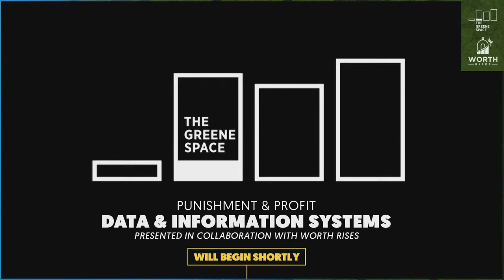Punishment & Profit: Data and Information Systems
Much has been written about the increasing surveillance of everyday people, across the world and here in the U.S. Inside our prisons, corporations are introducing algorithms and technologies, from risk assessment tools to facial recognition software. These new technologies have proven error-prone with a disproportionate impact on Black and Brown people. Join us to hear about the power and impact of these data systems and the work being done to restore civil liberties for those behind bars.

This program will feature Bernard E. Harcourt, the Isidor and Seville Sulzbacher Professor of Law and Professor of Political Science at Columbia University, journalist Debbie Nathan, Advocate against immigration detention and criminalization, Paromita Shah and writer/organizer Josmar Trujillo. Bianca Tylek hosts.